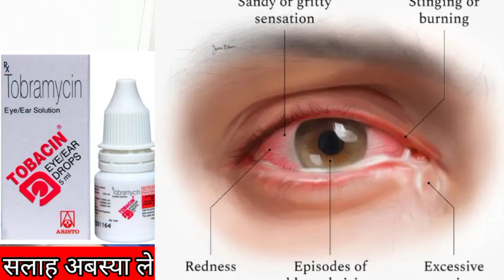Tobacin Eye Ear Drops Uses Benifits in Hindi || By Akhil Jha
Tobacin Eye Ear Drops Uses Benifits in Hindi

your Quirey
Tobacin Eye Ear Drops Uses
Tobacin Eye Ear Drops benifits
Tobacin kya kam ATI hai
eye flu ka behtar drops
Tobacin eye Ear drops ke fayde
eye flu medicine
Tobramycin eye Ear drops benifits in hindi